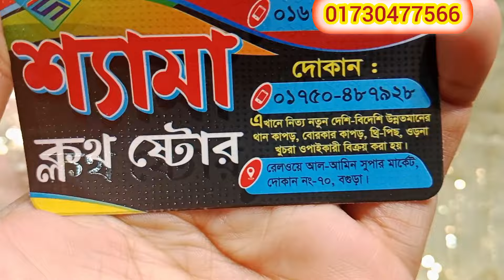এই ঈদে সিকোয়েন্স করা একদমই ভিন্ন ডিজাইনের নতুন গর্জিয়াস একটি গজ কাপড় 💥only 150 tk goj ❤️